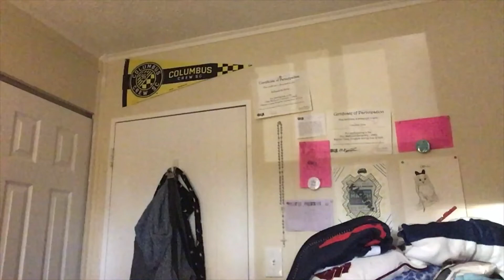Top 10 List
Press that bell icon if you want to be cursed for 11 minutes